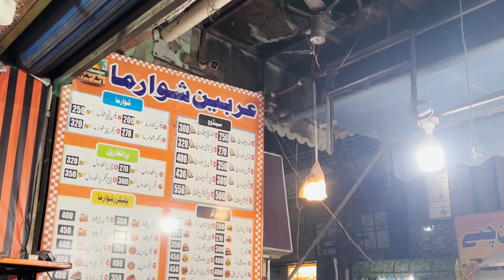Arabian Shawarma | Pakistan Famous Food | Yummy Arabian Shawarma | Travel Eat Repeat